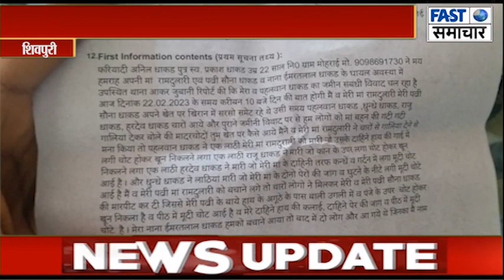खेत पर सरसों को इकठ्ठा कर रहे थे तभी दबंगो ने आकर कर दिया हमला